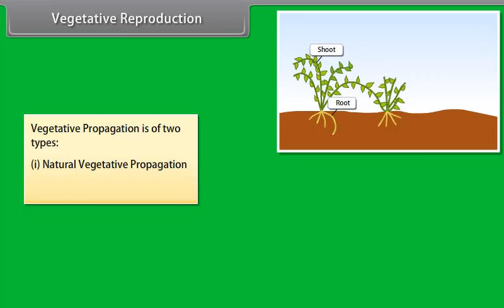Vegetative Reproduction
Check out our Thinkbooks on Amazon, teaching 21st Century skills like:
- Analytical Thinking,
- English Ability and
- Maths Aptitude